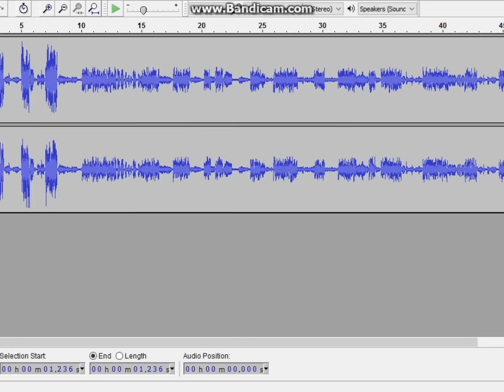Plushtrap Voice Acting {Remade}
Today We Do The Remade version of Plushtrap Voice Acting...